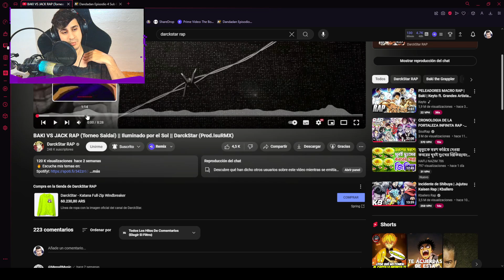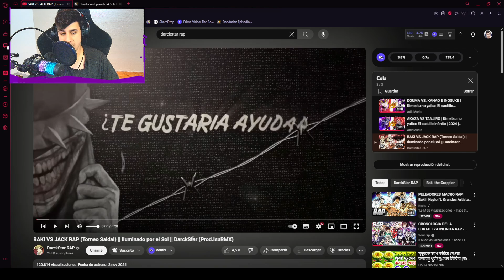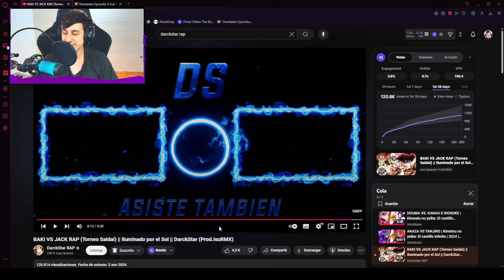REACCIONANDO a BAKI VS JACK